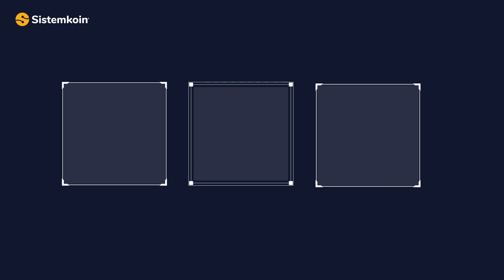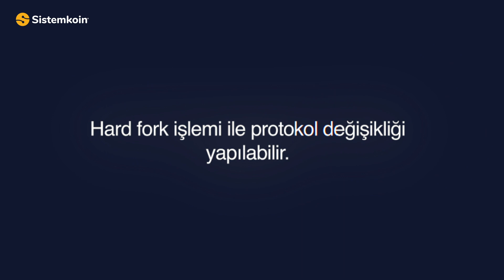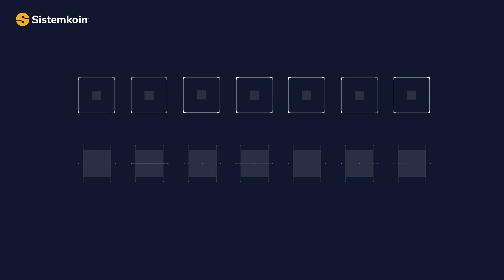Soft fork ve hard fork nedir? | What is soft fork and hard fork? (English Subtitles)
Soft fork ve hard fork nedir?
Fork (çatallama), kısaca, kripto dünyasının güncelleme işlemi olarak açıklanabilir. Bir kripto paranın performansı düştüğünde, iyileştirilmesine ihtiyaç duyulduğunda veya bir güvenlik açığı söz konusu olduğunda gerçekleştirilebilir.

İki tür fork işlemi vardır: soft fork ve hard fork. Her iki işlem de blockchainin protokolünü değişime uğratır. Protokol ile kastedilen şey ise, tüm kullanıcıların tabii olduğu koşullardır. Bu koşullar, madencilerin gerçekleştirdikleri madencilik işleminden ne kadar ödül alacakları veya bir bloğun ne kadar büyüklükte olacağı olabilir. Fork işlemi sonunda, izlenmek istenen yola göre yeni bir kripto para ortaya çıkabilir.

Soft Fork Nedir?
Soft fork, blockchain protokolünde gerçekleşen değişikliğin geçmişe uyumlu olduğu anlamına gelir. Soft fork işlemi gerçekleştirildiğinde, blockchain iki çatala bölünür. Fork işlemi öncesinde var olan eski blockchaine, yeni protokol kuralları eski protokol kuralları ile uyumlu olduğu için yeni bloklar eklenebilir.

Hard Fork Nedir?
Hard fork işleminde ise, yapılan değişiklik önceki protokol ile uyumlu değildir. Dolayısıyla, soft fork işleminde olduğu gibi, blockchaine yeni bloklar eklenmez. Yani eski blockchain üzerinde daha fazla işlem gerçekleştirilemez. Hard fork işlemi ile protokol değişikliği yapılabilir ya da tamamen farklı bir protokol ortaya çıkarılabilir. Her iki durumda da önceki blockchain ağı ile bağlantı koparılmış ve yeni blok ekleme işlemi durdurulmuş olur.

Bir blockchain üzerinde gerçekleştirilen hard fork işlemi, planlı veya anlaşmazlık kaynaklı olarak ortaya çıkabilir. Planlı hard fork işleminde yazılım, belirlenen değişiklikler ile güncellenir ve eski yazılım tümüyle geride bırakılır. Ancak güncelleme konusunda anlaşmazlıklar var ise, protokol birbirinden tamamen farklı olan iki blockchaine ayrılır. Diğer bir deyişle, elimizde iki adet kripto para olur. Kullanıcılar, hangi blockchain ağında kalmak istiyorlarsa o ağda kalmaya ve kullanmaya devam eder.

What is Soft Fork and Hard Fork?
Fork can be briefly described as an update process of the crypto world. This can be accomplished when the performance of cryptocurrency is reduced, when it is needed to be improved, or if a security vulnerability exists.

There are two types of fork: soft fork and hard fork. Both processes change the protocol of the blockchain. What is meant by the protocol is the conditions under which all users are subject. These conditions may be the amount that miners will receive from the mining, how large a block will be, etc. After the fork, a new cryptocurrency may be generated according to the desired path.

What is Soft Fork?
Soft fork means that the change in the blockchain protocol is compatible with the past. When the soft fork is occurred, the blockchain is split into two. New blocks can be added to the old blockchain that existed before the fork, since the new protocol rules are compatible with the old protocol rules.

What is Hard Fork?
Hard fork means that the change is not compatible with the previous protocol. Therefore, new blocks can not be added to the blockchain. This means that no further prosesses can be performed on the old blockchain. The protocol can be changed or a completely different protocol can be created. The previous blockchain breaks connection with the new blockchain and no new blocks can be added to the previous one.

Hard fork process can occur as a result of a planned or disagreement. The planned hard fork refers to the software is updated with the specified changes and the old software is completely left behind. However, if there are disagreements about updating, the protocol is divided into two completely different blockchains. In other words, two cryptocurrencies are occur. Users can keep the use the either blockchain that want to.